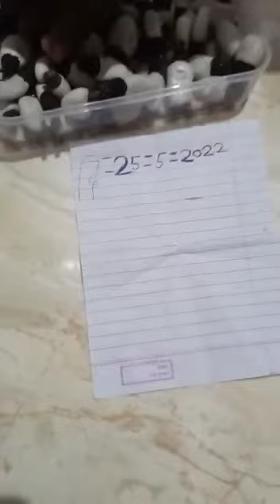Safed Bilawa available